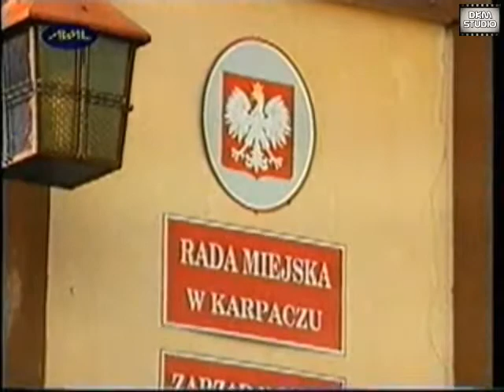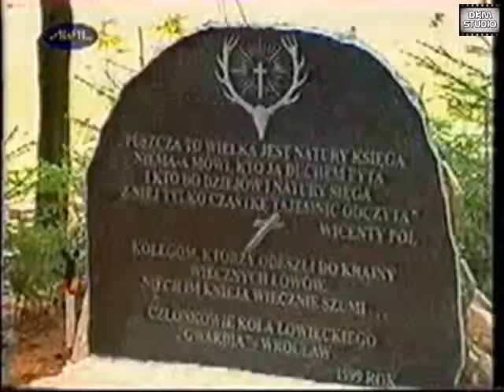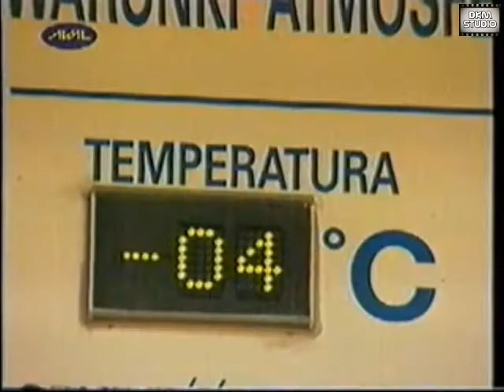Jelenia Góra dawniej - wiadomości 18.10.1999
W wiadomościach m.in. - w Szklarskiej Porębie znaleziono granat.